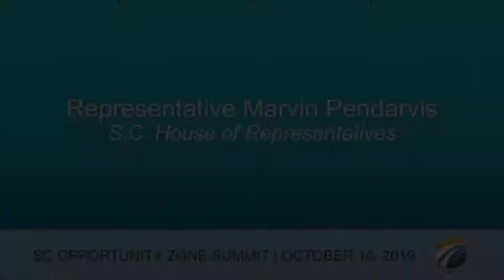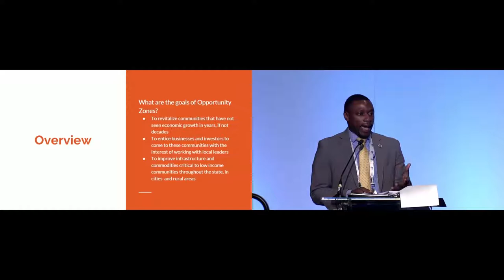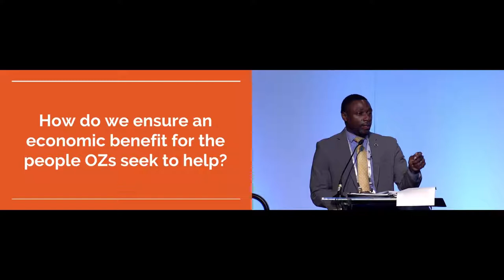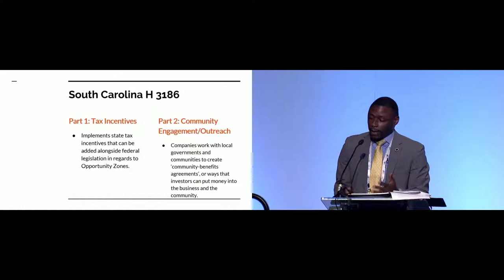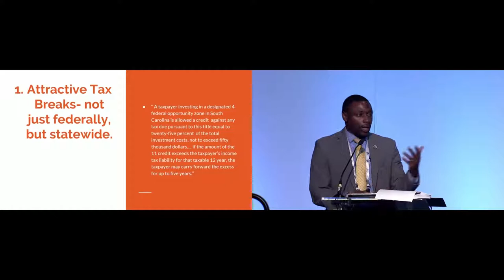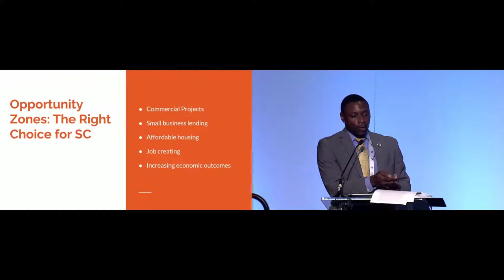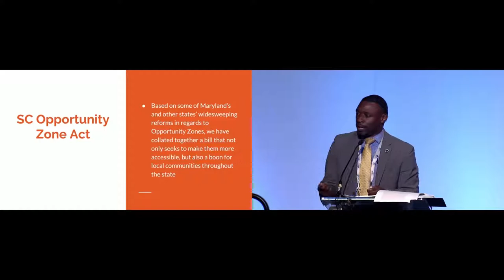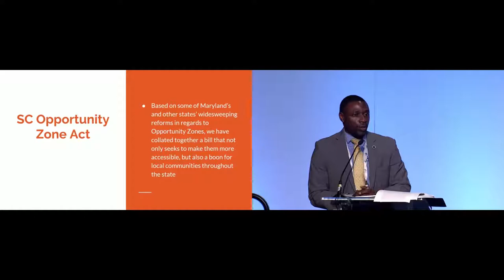South Carolina Opportunity Zone Summit- State of the State for South Carolina Opportunity Zones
State of the State for South Carolina Opportunity Zones- SC Representative- Marvin Pendarvis